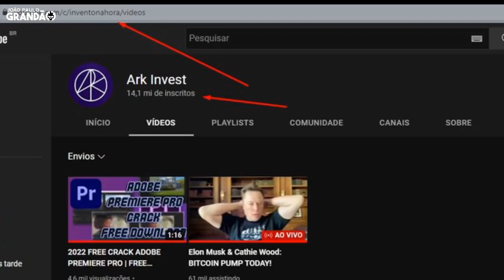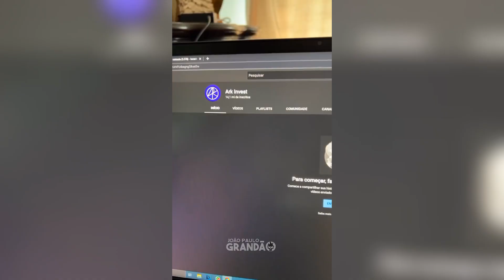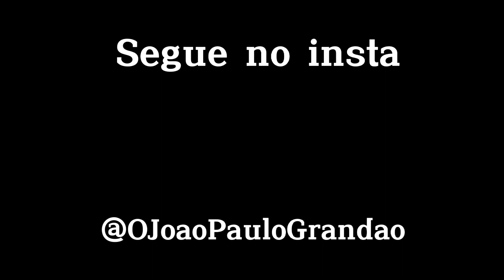Lucas Lira HACKEADO, RECUPEROU o CANAL invento na hora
Canal INVENTO NA HORA foi RECUPERADO!